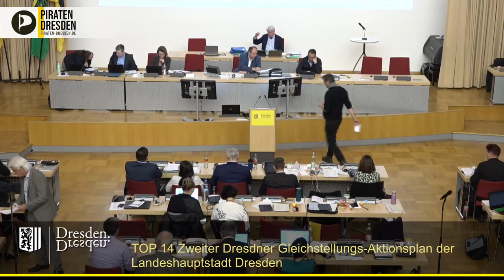Gleichstellungs-Aktionsplan: ALLE sollen gleichen Zugang zu Kultur, Freizeit & Sport erhalten!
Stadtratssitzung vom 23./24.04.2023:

Dr. Martin Schulte-Wissermann bindet den Stadtrat an bereits beschlossene Resolutionen zur Gleichstellung und listet mehrere Projekte auf, die noch immer strukturelle Probleme in Sachen Gleichstellung haben: Fußball, Kreuzchor und mehr